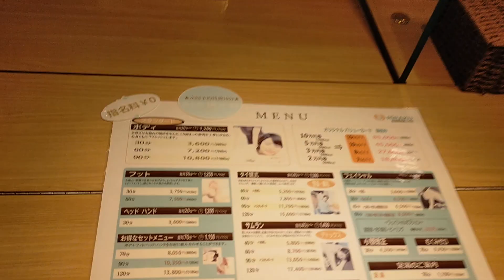《’23.Dec.18》💆‍♀ 800subs. Massage parlor ”Riraku“. Shinjuku, Tokyo.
💆‍♀ 800subs. Massage parlor ”Riraku“. Shinjuku, Tokyo. So cozy with foot spa.😊